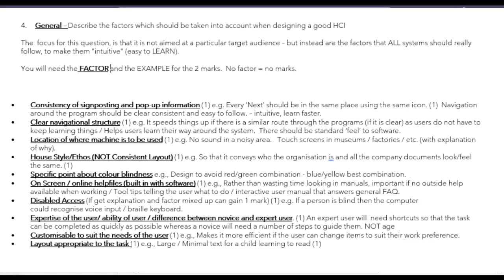A2 IT3 - HCI Good HCI (Topic 3)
What makes a good HCI?

This playlist is to support the revision of the topics within the A Level ICT specification, on top of the classroom activities, which build the backbone of knowledge.

There is a quick revision section, on each video, followed by answering of exam style questions.

Where there are new questions for a specification, I will create questions linked to it, and answer it.